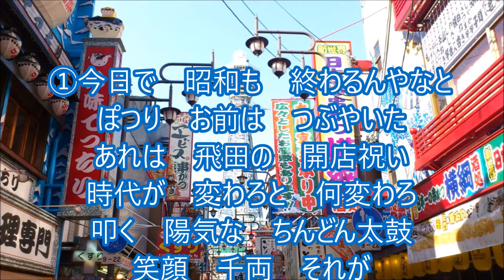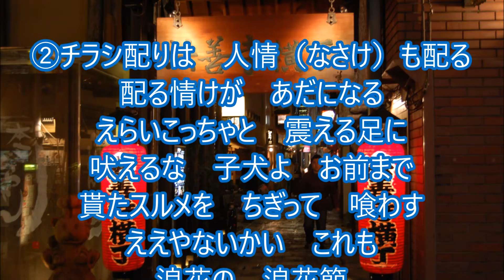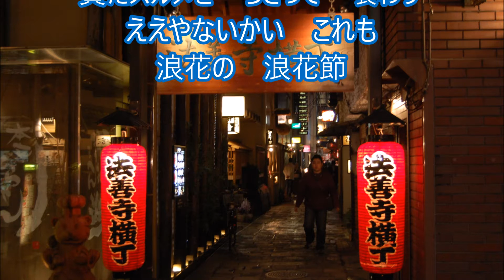ちんどん人生浪花節！にしきこうじ！♪cover